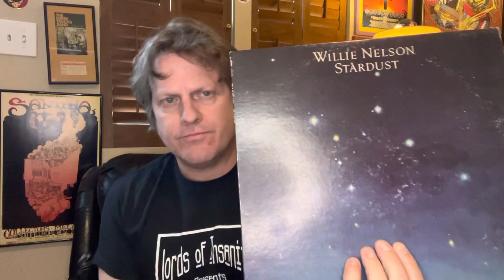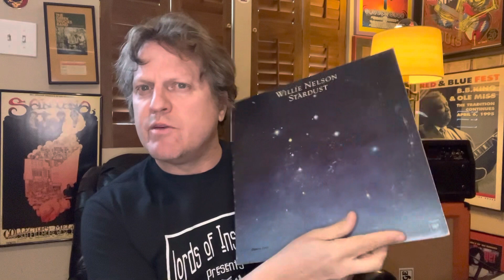Happy 90th Birthday Willie Nelson